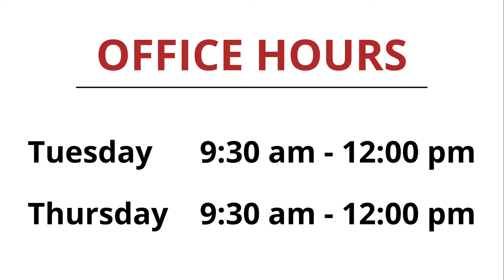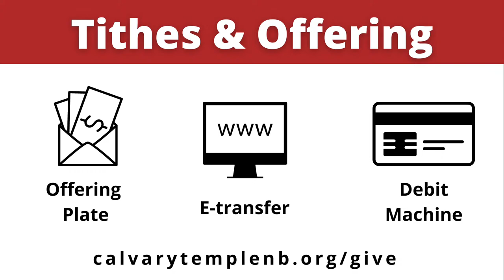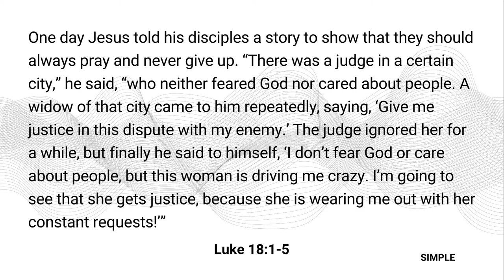Simple: Never Stop Praying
Sunday Service with Pastor Andrew Kent speaking and James Palmer and team leading in worship

Verse:  1 Thessalonians 4:17; Luke 18:1-8

Theme:  It doesn’t always take a lot of words to get our meaning across. Paul’s advice to the Thessalonian church was to “never stop praying.” But how can we persevere in prayer, and harbour a prayerful attitude in every aspect of our life? What are some of the obstacles that stand in the way of a vibrant and active prayer life?